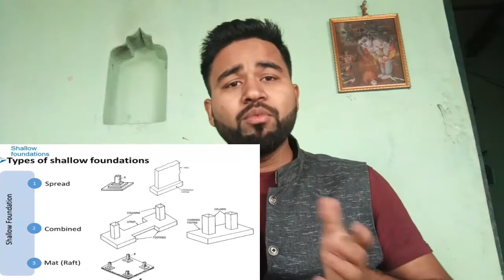Types of foundation||By- Akash Pandey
Hello friends...

►My Camera stand- AmazonBasics 60-Inch Lightweight Tripod with Bag

►My Mobile Stand- Marklif Gorilla Tripod/Mini Tripod 13 inch for Mobile Phone with Holder for Mobile, Flexible Gorilla Stand for DSLR & Action Cameras